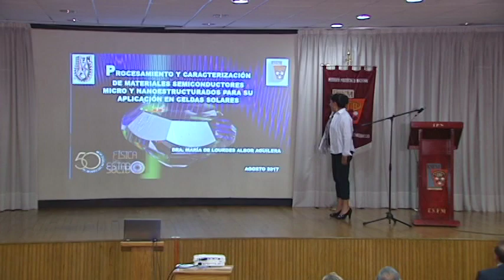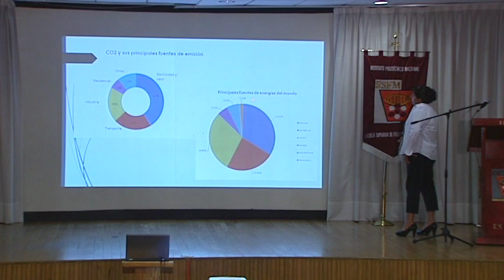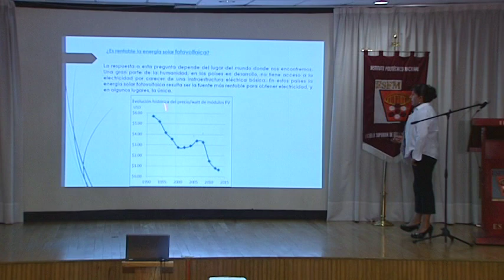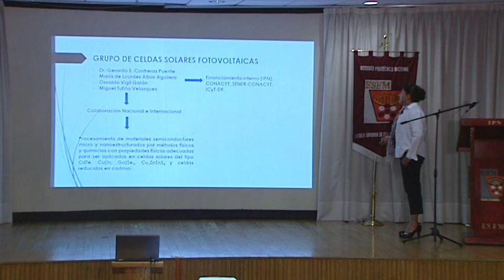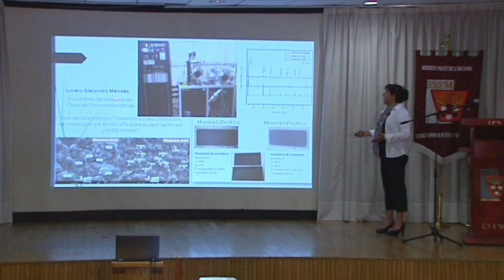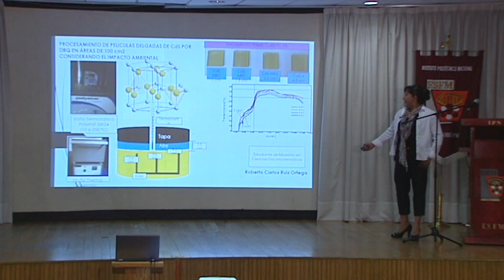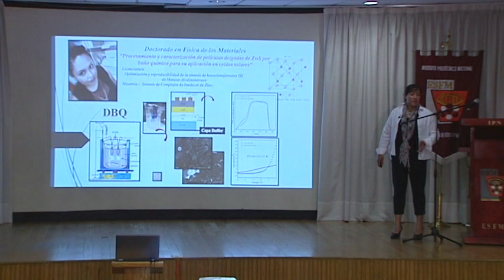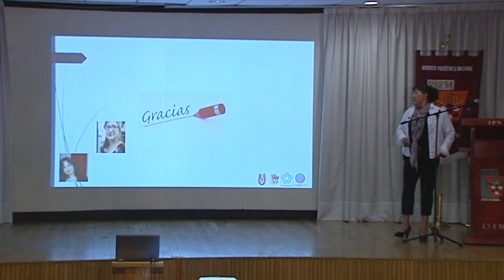Procesamiento y caracterización de materiales semiconductores. parte 1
Procesamiento y caracterización de materiales semiconductores micro y no estructurados para su aplicación en celdas solares